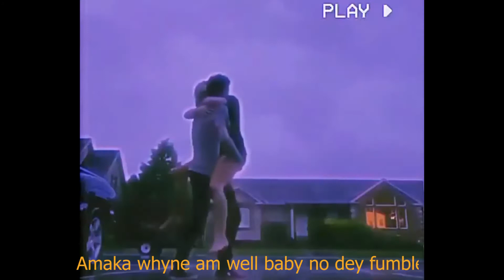Phyl - Love defender (Lyrics Video)